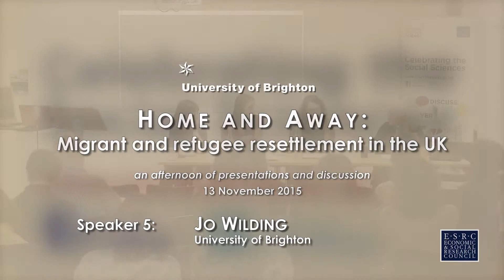5 of 6 Jo Wilding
Migrant and Refugee resettlement in the UK
Migrant Children in the UK